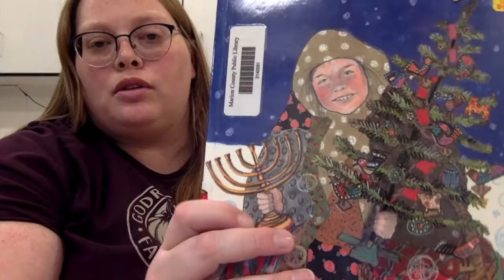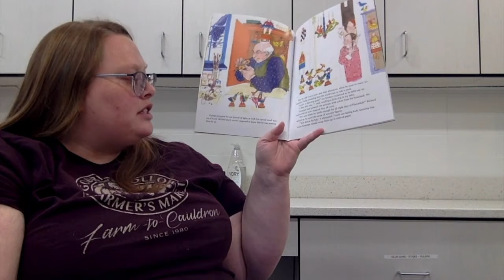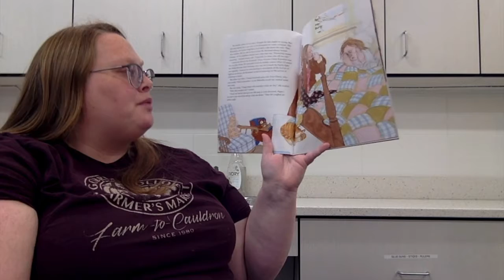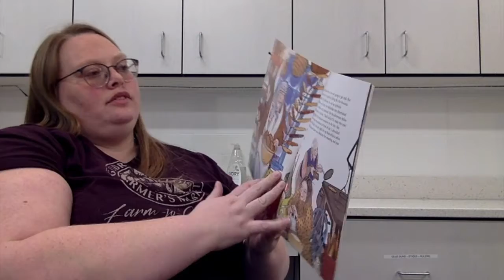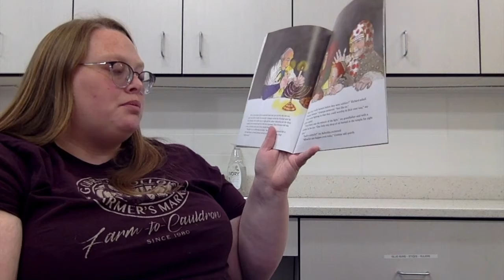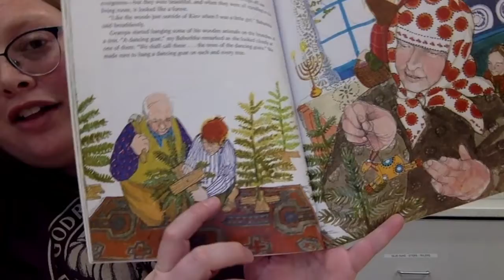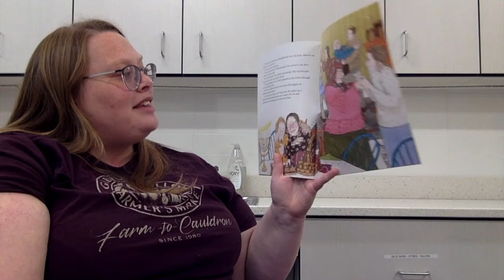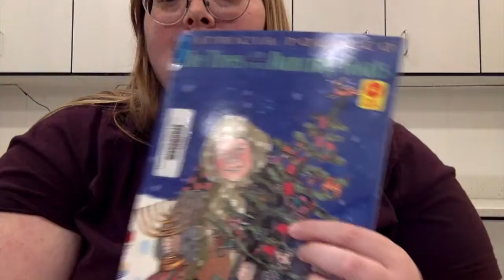The Trees of the Dancing Goats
Reading The Trees of the Danging Goats by Patricia Polacco.